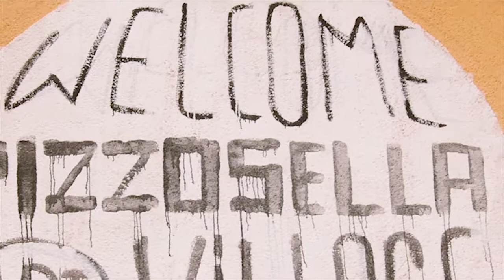Sicily Summer Boogie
Amanda Lear introduces you, even without being awkward, about the beautiful contradiction of a Summer in Sicily. Great landscapes, amazing sea views, mesmerizing blonde mermaid, and cover in mud cars. Sun and sea, storms and paintings.